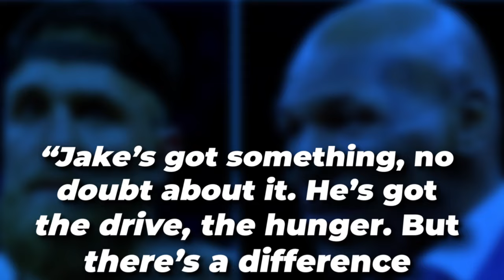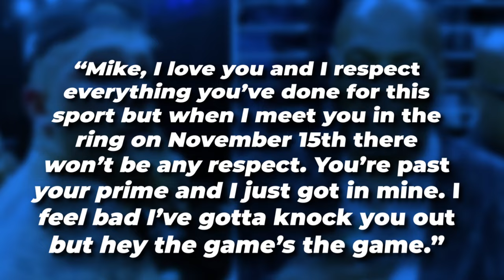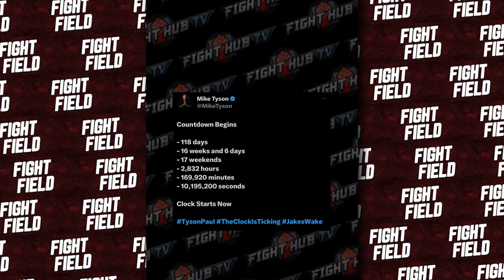Mike Tyson VS Jake Paul | FULL PRESS-CONFERENCE | Netflix 2024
What's up, squad? Welcome back to the channel! Today, we’ve got something EPIC—like, historic epic! We’re breaking down the FULL PRESS CONFERENCE between the legend, Iron Mike Tyson, and the social media king turned boxing sensation, Jake Paul!  Yep, you heard that right. Mike Tyson vs. Jake Paul. Let that sink in for a minute. Their second press conference just went down in New York and let’s just say this one was much more heated than the first one. This is the clash of generations, the past vs. the present, the baddest man on the planet vs. the internet's biggest troll!